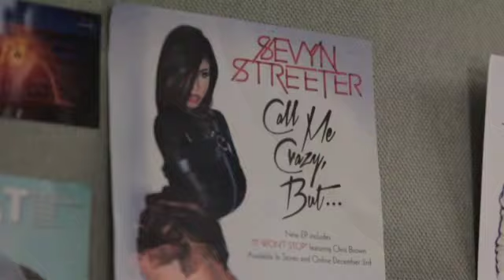Sevyn Streeter - "Sevyn in the City" Episode 1 (Vlog)